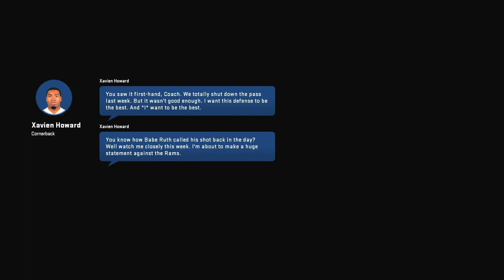Minkah MAGIC! Madden 20 Online Franchise Gameplay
We are on Mission X today, and Minkah Fitzpatrick is putting his all into make sure the operation is a success for the still hot Dolphins